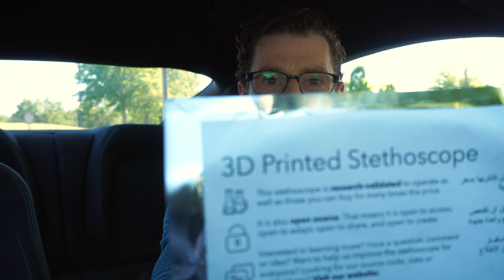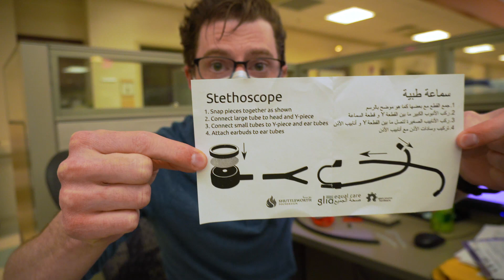I Got a 3D Printed Stethoscope...You Won't Believe What Happened Next!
Glia is an international non-profit organization I've worked with since early 2017. They develop and produce free and open-source medical hardware, mostly utilizing 3D printing techniques. All of their work is freely available on GitHub, where you can download the files to print for yourself, or even contribute to the designs yourself!

(I have a standing monthly donation...we'd love to have your support as well!)
Check us out on Instagram!

Read the peer-reviewed publication comparing the Glia stethoscope with the Littmann Cardiology III (which can cost nearly 100x as much!!!)